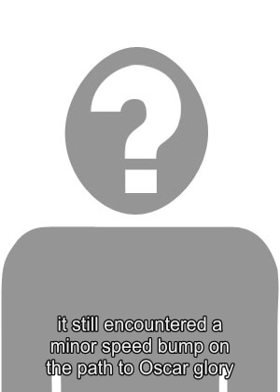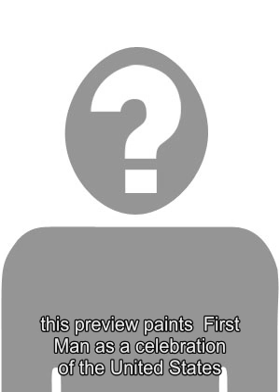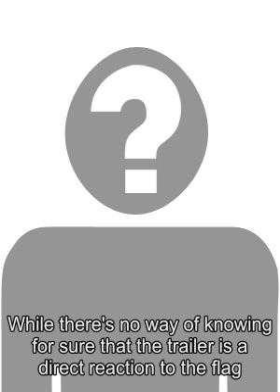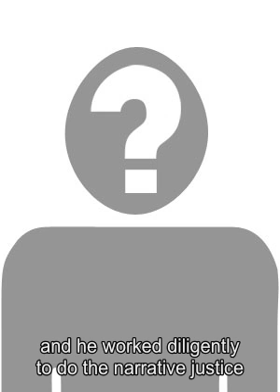If Beale Street Could Talk Final Trailer Teases Barry Jenkins' Romance Drama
InSeptember, Annapurna Pictures released the  official trailer  for If Beale Street Could Talk and now, to hype the films upcoming theatrical release, the final trailer has emerged, with a classic R&B songcarrying the clip as a whole. Directed by Barry Jenkins,  If Beale Street Could Talk  is an adaptation of James Baldwins 1974 novel of the same name. While the production was officially announced In July 2017, Jenkins had previously written the screenplay in 2013 while simultaneously working on the script for  Moonlight . At the 2017 Academy Awards,  Moonlight  became the first film with an all-black cast to win Best Picture, along with being the first LGBTQ feature to win the same honor. With his latest film,Jenkins cast KiKi Layne - in her debut role - as Clementine Tish Rivers and Canadian actor Stephan James ( Selma ,  Race ) as Alonzo Fonny Hunt, two African-American lovers facing racial conflict in 1970s Harlem. Related: Guillermo del Toro, Rian Johnson & More React To FilmStrucks Closure Today,  Annapurna Pictures  released  If Beale Street Could Talks  final trailer, which leans heavily on the romantic dynamic between Tish and Fonny. The clip begins strong, as the Fugees 1996 cover Killing Me Softly plays over a shot of the central couple dancing, laughing, and contemplating Tishs pregnancy. As side character dialogue fills out the story, the score seamlessly drops the original musical accompaniment to emphasize Lauryn Hills acapella vocals over the most dramatic shots, including a jailhouse talk that opened the first trailer. With the inherent romance and conflict established, the trailer then highlights various critic quotes, and comes to a close with a message of hope and endurance.  Just as  If Beale Street Could Talks  official trailer showcases Jenkins intimate direction and warm visuals, the final clip touches upon the same aesthetic, with lots of brown and yellow. In a way, the strong color palette is comparable to Dee Rees 2017 Netflix film  Mudbound ,  which utilizes mostly browns and greens. For  If Beale Street Could Talk , Jenkins teamed up with his  Moonlight  cinematographer James Laxton, the directors long-time collaborator dating back to their college years at Florida State University. On  Twitter , Jenkins shared the final trailer for his new film, which received high acclaim upon premiering at the Toronto International Film Festival last September.  As a director, Barry Jenkins seems fully capable of taking on any genre. But he seems to thrive with examinations about race, class, and relationships - passion projects that explore human nature and people with their backs against the wall. If Beale Street Could Talk  will be in theaters this December. Source:  Annapurna Pictures Tags: if beale street could talk